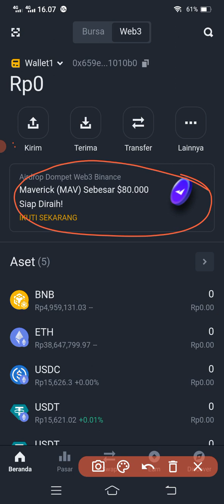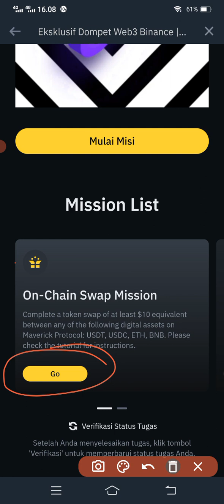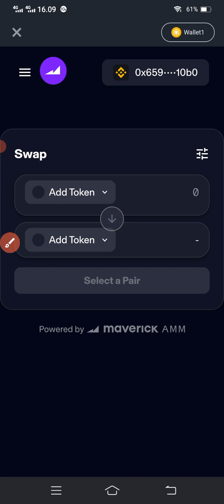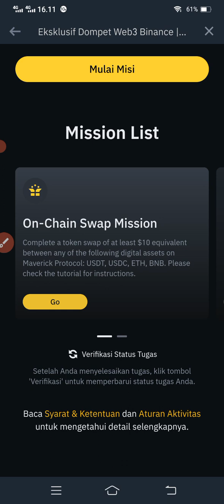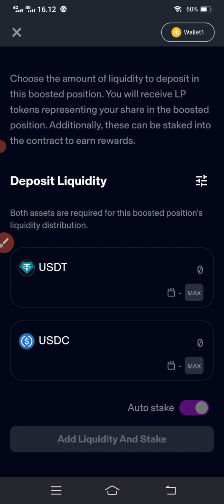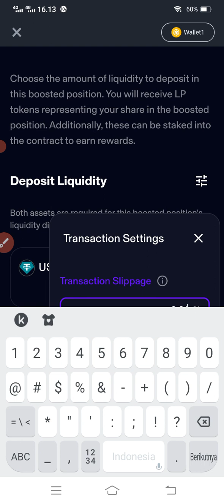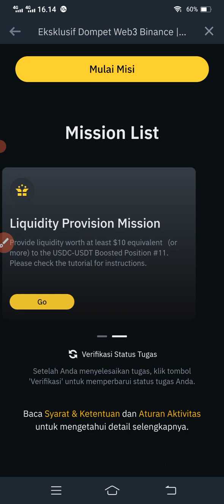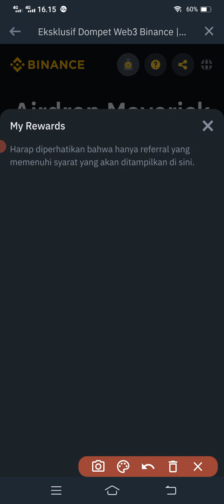21 Januari 2024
Cara Airdrop MAVERICK di Web 3 Binance